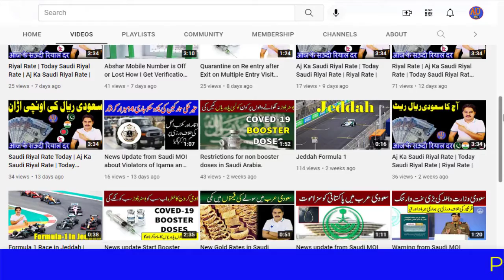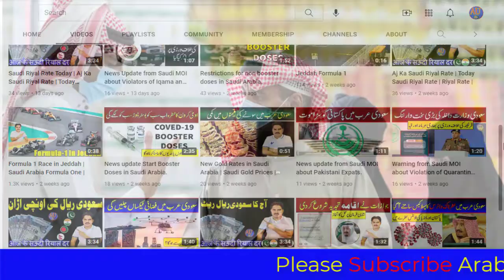Braking News Masks and social distances are Mandatory in Saudi Arabia.